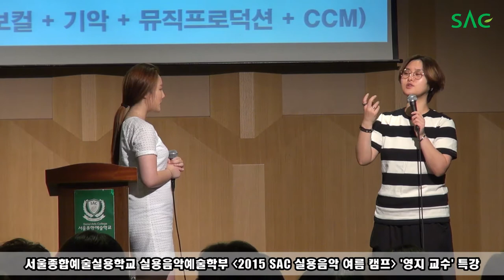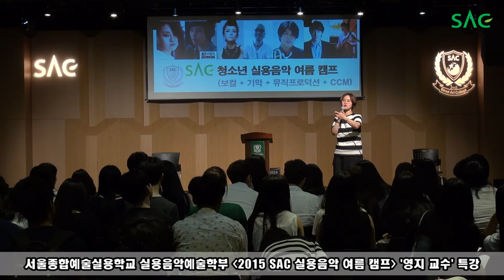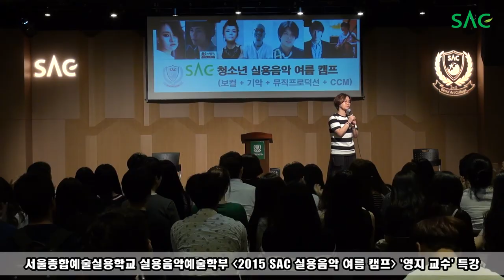[싹튜브] 서울종합예술학교 실용음악 '2015 SAC 실용음악 여름 캠프' - 영지 교수 특강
서울종합예술학교 실용음악 '2015 SAC 실용음악 여름 캠프'
영지 교수 특강